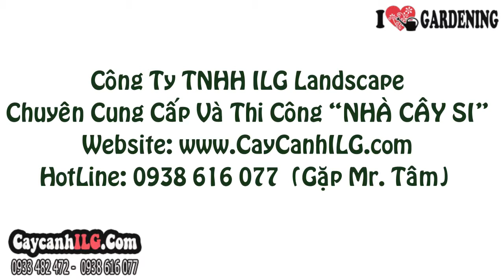Thi công nhà chòi cây si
Công Ty TNHH ILG Landscape Trân Trọng Giới Thiệu Dịch Vụ
Chuyên Thiết Kế Và Thi Công “NHÀ CÂY SI”

 “Nhà cây si” là một mái nhà xanh mini được tạo nên từ những cây gừa khỏe khoắn, dẻo dai nhất.
 “Nhà cây si”  có giá trị về nhiều mặt từ môi trường, kinh tế, xã hội đến tinh thần…
“Nhà cây si”   đem lại không gian thoải mái, tạo mảng xanh độc đáo..
“Nhà cây si”   tiết kiệm chi phí hơn so với những nhà vòm cầu kì khô khan và cứng nhắc..
Hãy Đến Với ILG để có những sản phẩm “Nhà cây si”  độc đáo và ưng ý  nhất.
ILG Với hơn 20 năm kinh nghiệm trong nghề.. Cùng những đội ngũ chuyên viên nhiệt tình và năng động..
“Nhà cây si” Của ILG Chắc Chắn Sẽ Không Làm Bạn  Thất Vọng.

Công Ty TNHH ILG Landscape